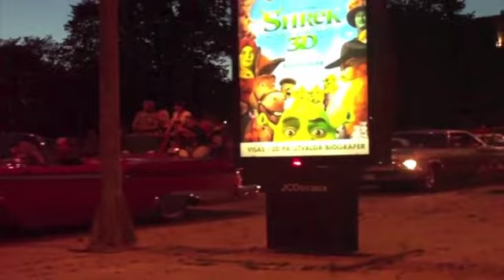Power Big Meet 2010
Lördag cruising, Power Big Meet 2010

Saturday cruise, Power Big Meet.